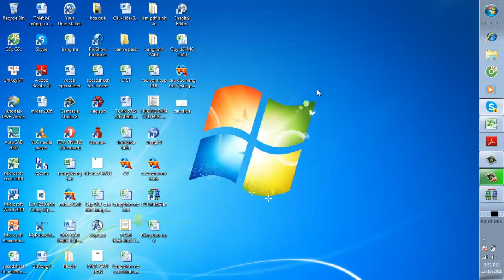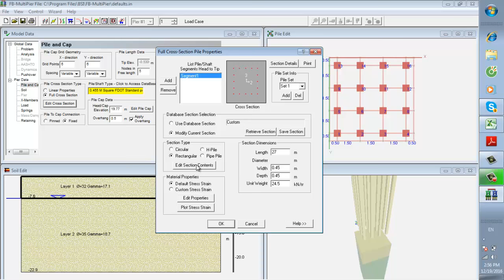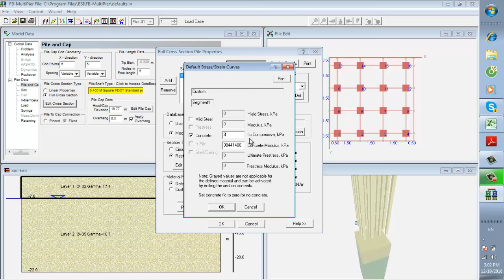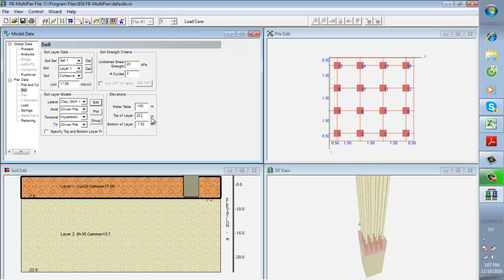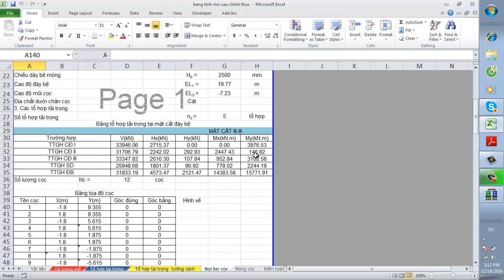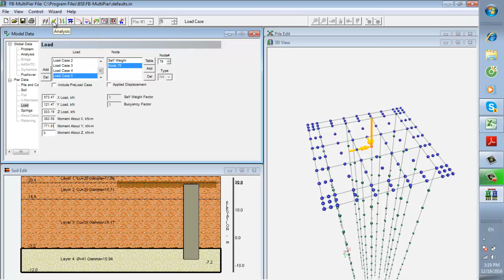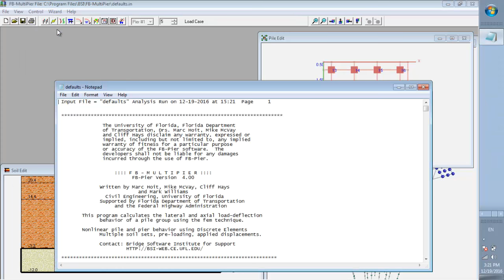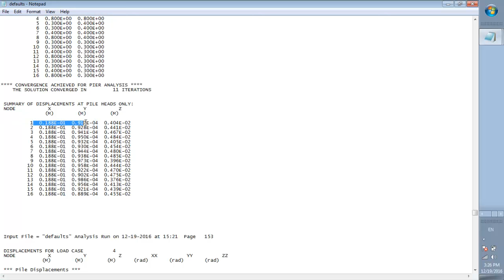Hướng dẫn FB Pier -Tính toán hệ móng cọc đường kính nhỏ(cọc đóng) _Đại học Giao Thông Vận Tải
Đăng ký khóa học tính toán mố trụ bằng cách nhắn tin với fanpage dưới đây: